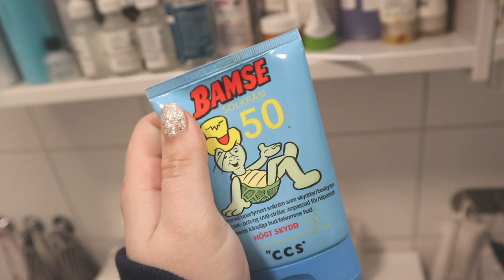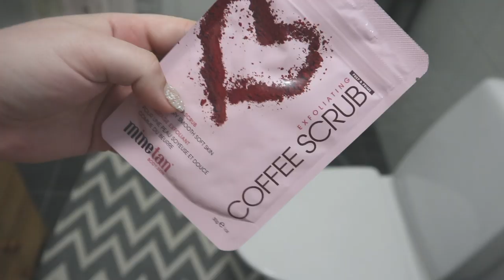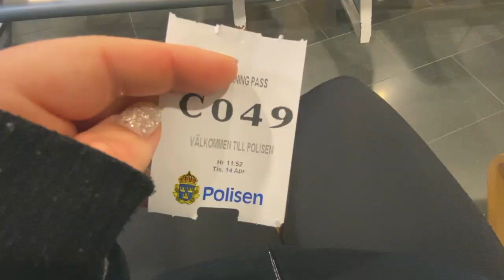Två dagar i mitt liv VLOGG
Hej, hej :) Idag får ni hänga med två dagar när jag småfixar med lite av allt. Jag hoppas ni gillar videon!